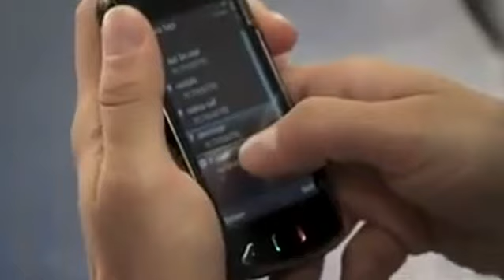Starlight vs Black Eyed Peas "Shake It Up"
The sexiest video of the Black Eyed Peas has been selected to illustrate the upcoming anthem in the World of Electro-pop and House Music.
Once again, Starlight is creating the buzz !